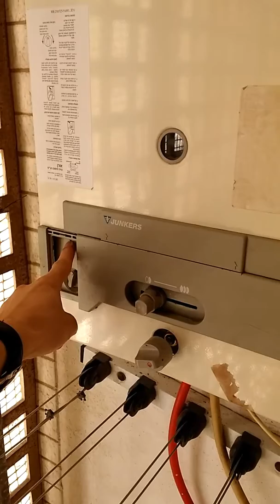מחמם מים על גז יונקרס junkers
תקלה  מחמם על גז לא מחמם אין ניצוץ דורש איפוס